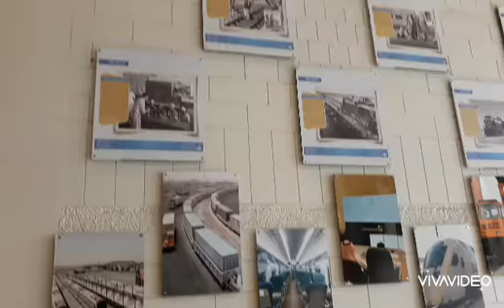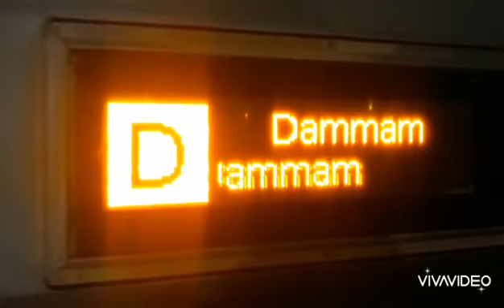RIYADH to DAMMAM Train Journey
Luxury journey with LESS COST